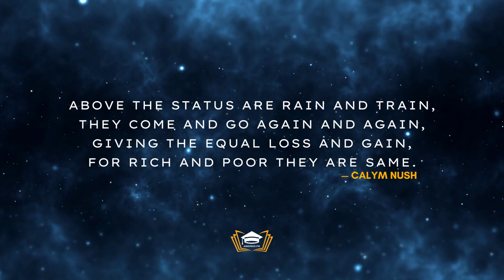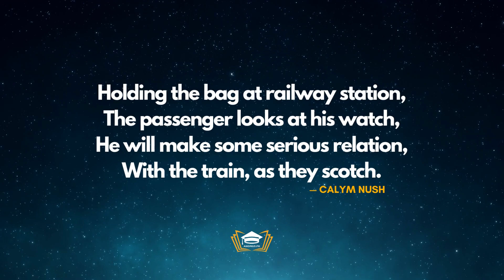Quotations For Essay Scene At Railway Station - Angrezi.PK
Good News For Matric Students. Here the best Quotes For Essay Scene At Railway Station. These are the well written quotes specially for essay Scene At Railway Station For 10th Class Students in Pakistan.

👉 angrezi.pk/quotes/quotations-for-essay-scene-at-railway-station/